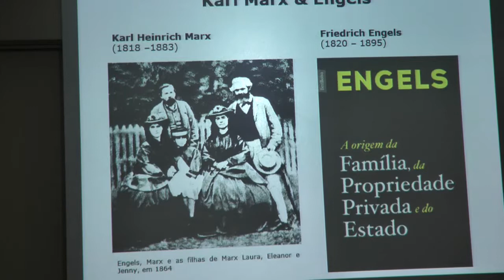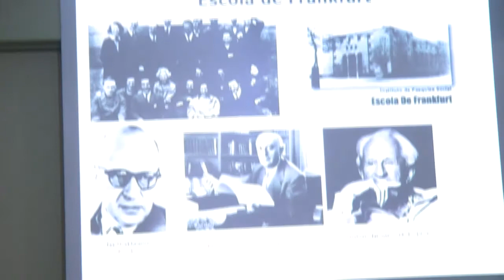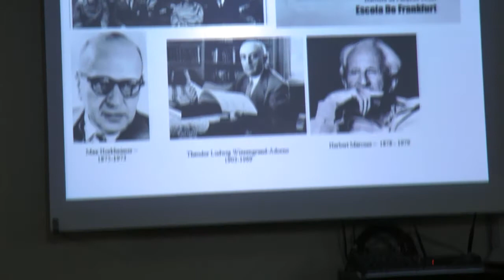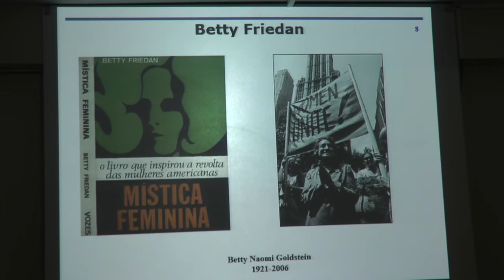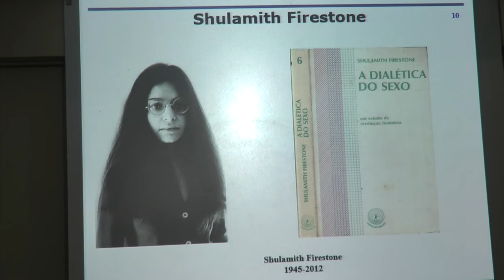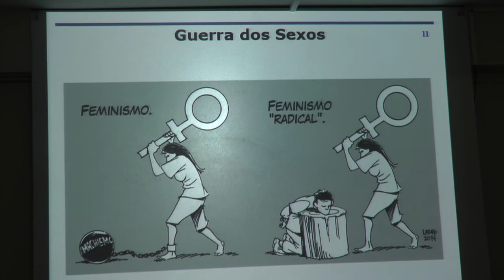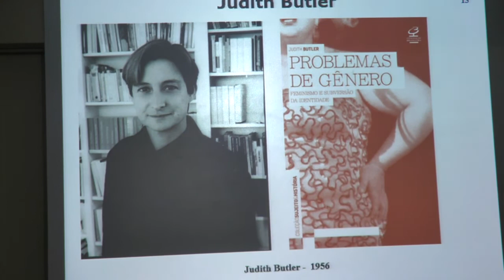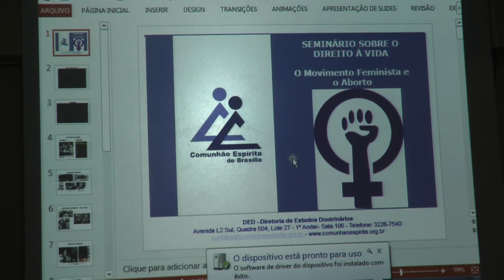Legalização do Aborto 3/6: Feminismo e Ideologia Marxista HD Jefferson Bellomo CEB 2017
Seminário Em Defesa da Vida 2º Encontro Legalização do Aborto: Feminismo e Ideologia Marxista parte 1 de 2. 3º vídeo de um total de 6 vídeos. HD Jefferson Bellomo CEB 2017.